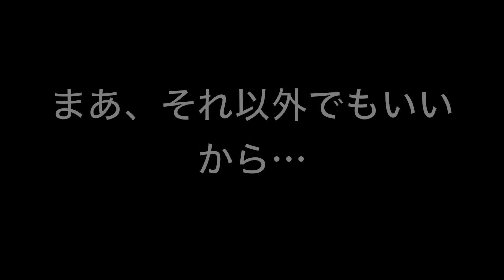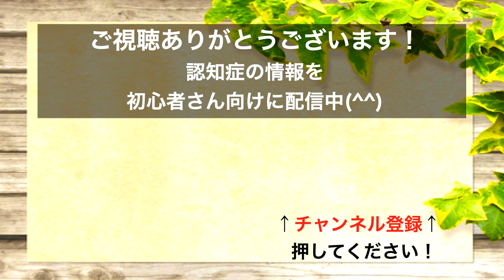あなたが認知症を改善させたいなら、これが必要です。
認知症を改善させるための情報を配信中！

日本認知症リハビリテーション協会
メルマガに登録するなら、ここから♪
　　　↓↓登録する↓↓

〜自己紹介〜
佐々木 祐也
1991年3月18日生まれ
広島県 広島市出身
認知症専門リハビリLAPRE蒲田院 院長
日本認知症リハビリテーション協会 スタッフ

僕は現在、認知症の改善に関わる仕事をしていますが、

「認知症は良くならない」は嘘なんや

「認知症は改善する」「諦める必要はない」ということを